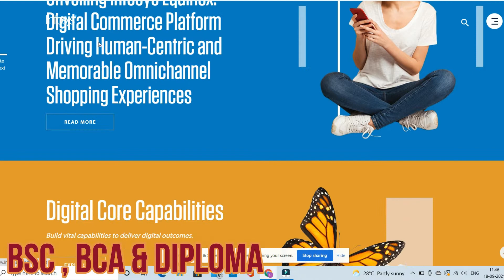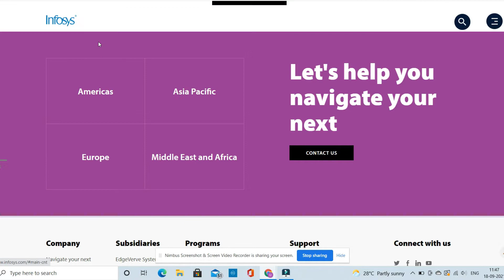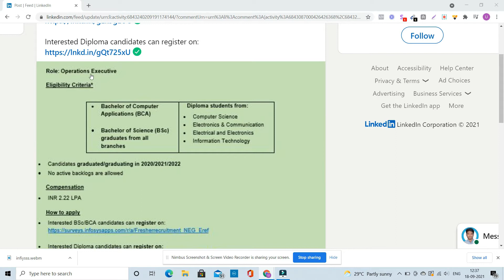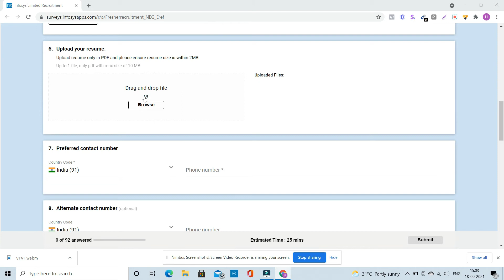Infosys new recruitment kannada | Infosys jobs 2021 | Latest jobs | Jobs in kannada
✅ Get paid to write articles by just searching in google! [How to make money online - Kannada]

Anyone make money online this year 2021 using